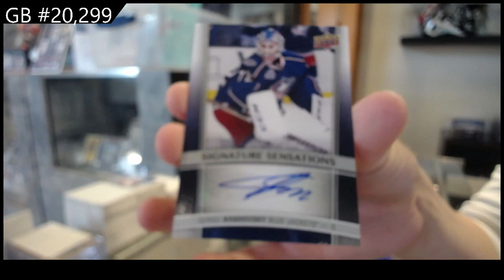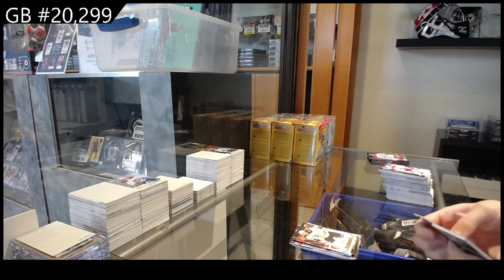2015-16 Upper Deck Series 1 Hockey Box Break - C&C GB #20,299